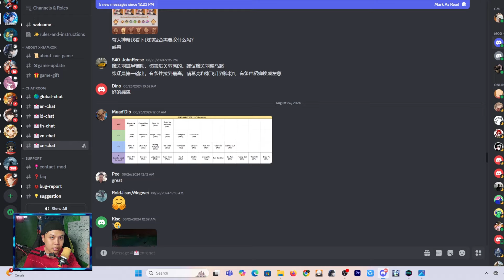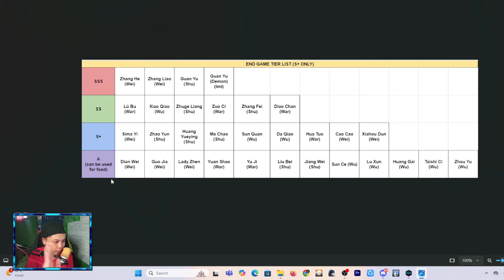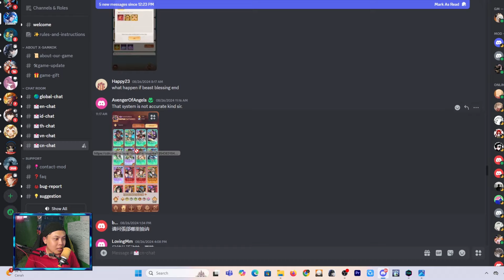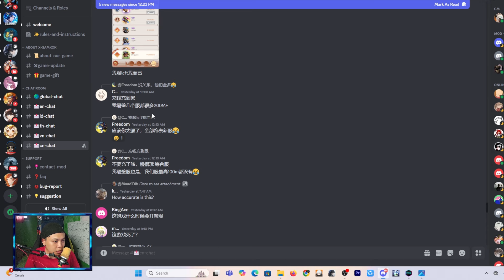TIER LIST Hero END Game Versi CN(China) - X Samkok Gameplay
barang kali ada yang mau upgrade PC
My Spek PC
PROSESSOR INTEL i5 11400F
VGA NVIDIA RTX 3060
MOBO H 510MH
POWER SUPPY 700 WATT